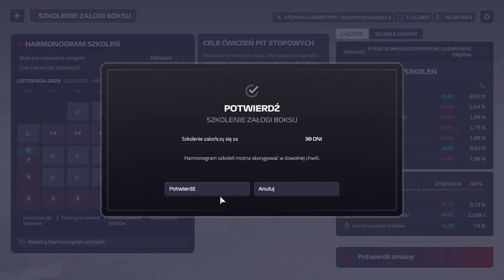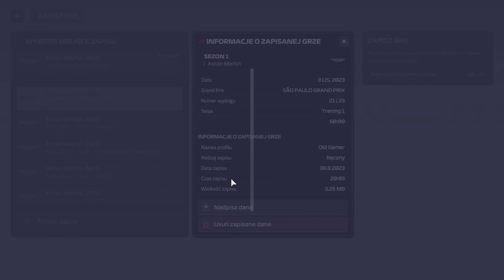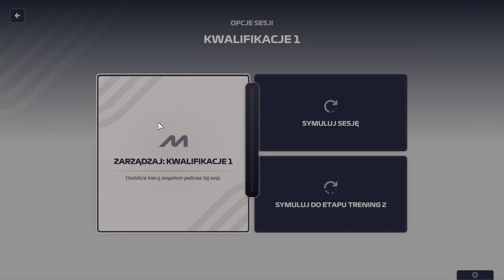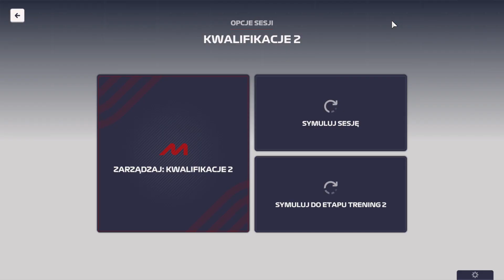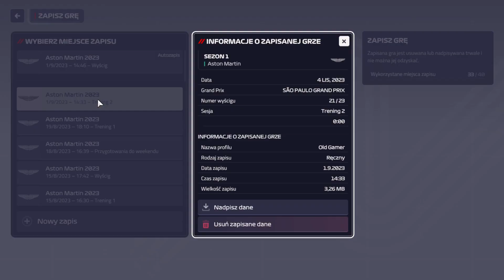Zagrajmy w F1 Manager 2023 #21 GP Brazylii (Aston Martin)